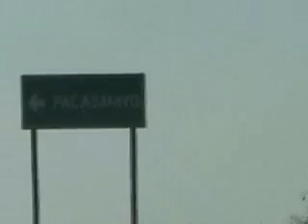Guilly Brandão and Sylvio Mancusi Kiting in Peru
Guilly Brandão and Sylvio Mancusi Kiting some awsome lefts in Pacasmayo Peru.